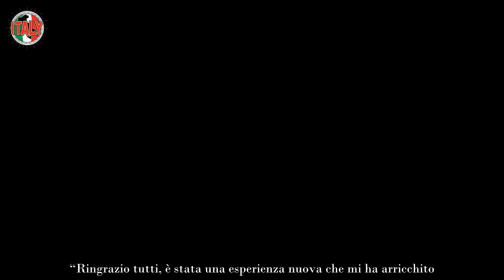Mediaset, “fatto fuori volto amatissimo” cosa è accaduto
“È terminato il nostro tempo a disposizione come è terminato il ciclo delle mie conduzioni”, lo ha annunciato a sorpresa durante una delle ultime puntate, lasciando il pubblico sconcertato dalla notizia. Nessuno si sarebbe mai aspettato di vederlo abbandonare la trasmissione, eppure alla fine pare che Mediaset abbia deciso di stopparlo. Si conclude la sua avventura sulle reti del Biscione, in attesa di capire in che direzione deciderà di proseguire.